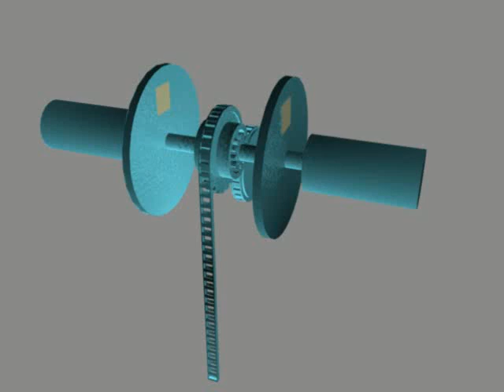Oceanic Generator Revised Design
Used a lattice to "wrap" the chain around the gear.